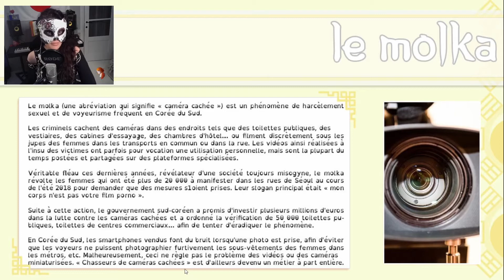🎮 Souriez vous êtes filmés 💩